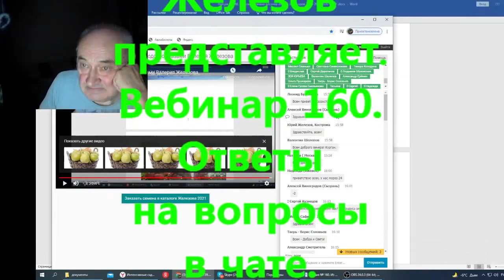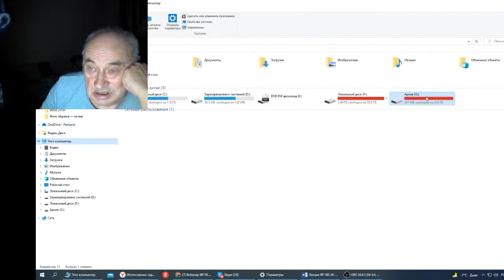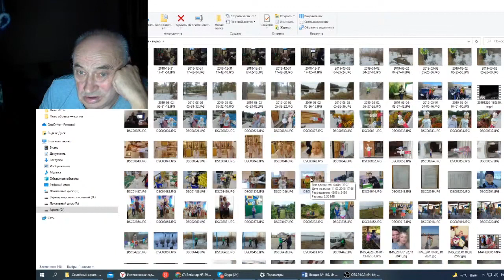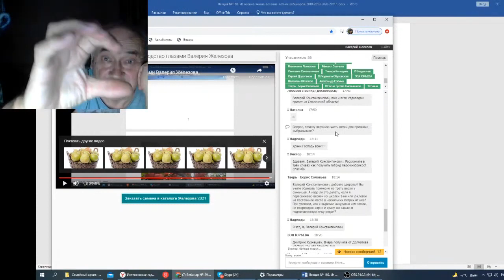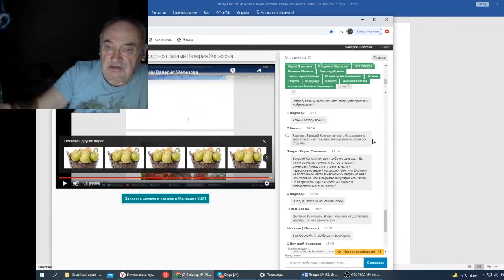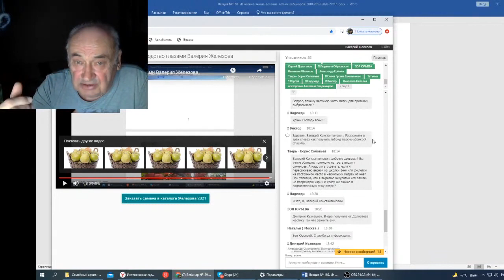Железов В Вебинар 160 Ответы на вопросы в чате ч 2